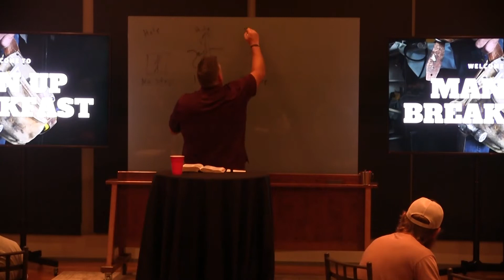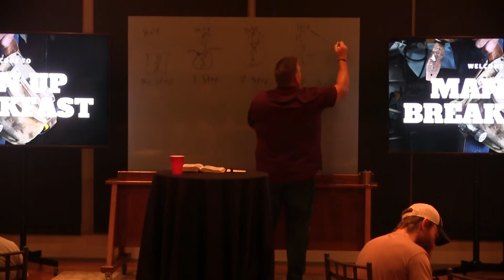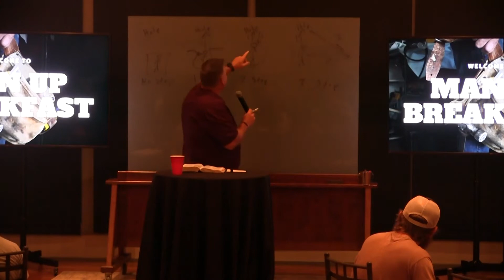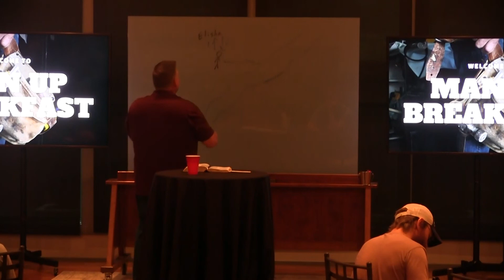August Man Up Breakfast | Mark Delaney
The Three Step Human.